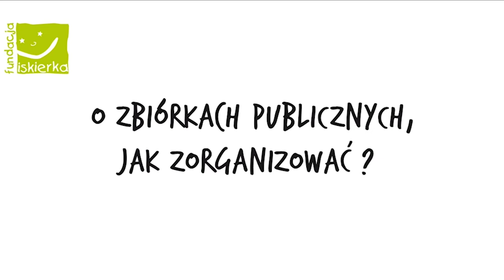O zbiórkach publicznych, jak zorganizować? (j. migowy)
Produkcja: Fundacja ISKIERKA 2022
Scenariusz i prezentacja: Patrycja Stec
Realizacja tłumaczenia migowego/montaż: Ryszard Czernicki

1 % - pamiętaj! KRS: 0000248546